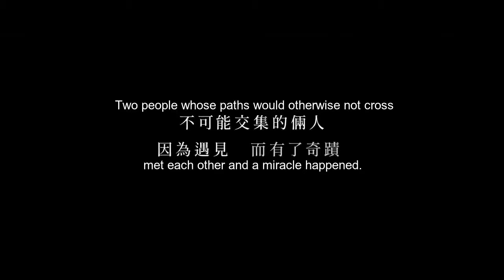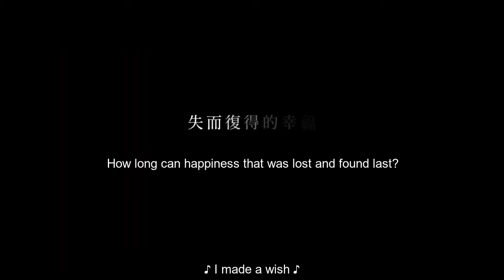ENG SUB HIStory Miracle Book Promotion Trailer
Synopsis:
Age 17 - Met you and learned what love is;
Age 18 - Went to prison for you, and learned about responsibility;
Age 21 - Our paths crossed again, and tasted the bitterness of missing you;
Our unchanged love progresses with the unpredictable reality.

The scholarly Bai Zong-Yi, who aspired to become a doctor, never thought he would end up taking home instead an injured human being while trying to pick up a coin. Fan Zhe-Rui is critical, a picky eater, and even took over his house. Zhe-Rui's appearance slightly distressed Bai Zong-Yi. Yet, it also brought vitality to his boring high school life.

Watching Bai Zong-Yi work hard at studying and his part-time job, Fan Zhe-Rui was reminded of his old self. Once upon a time, he was the same. Yet, he was forced to give up as much as he had tried. So instead, he became an inconspicuous gangster. Only Zong-Yi believed in him.

Although their paths were unlikely to cross, they kept running to each other like magnets. Yet, when Fan Zhe-Rui's adversaries came to seek vengeance, a single gun shot completely changed the scholar and gangster's life.